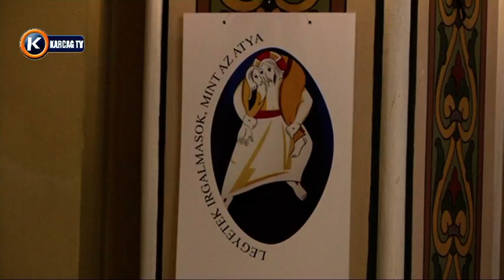Évnyitó 2016 17 a Györffy István Katolikus Iskolában 71'